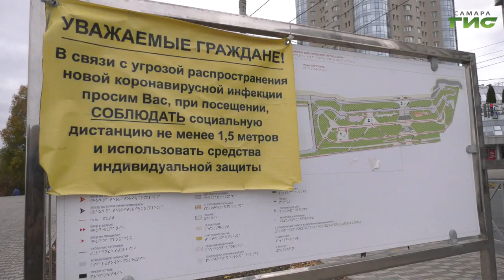В Самаре продолжается дезинфекция улиц и общественных пространств города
В Самаре продолжается дезинфекция улиц и общественных пространств города. Особое внимание специалисты уделяют территориям большого скопления людей. Несмотря на резкое похолодание, горожане еще гуляют на набережной. Обрабатывать приходится спортивные, детские площадки и остановочные павильоны. Дезинфекция проходит в ежедневном режиме и продлится до наступления сильных холодов. Подробности в сюжете Ольги Павловой.